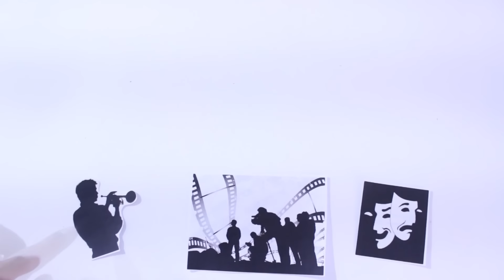Arte Espírita - Fecef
Saiba mais sobre o FECEF, evento de São Paulo sobre arte espírita.

FEBtv é a TV Espírita da Federação Espírita Brasileira com cobertura via satélite para todo o Brasil e está presente em diversas operadoras de TV a cabo.